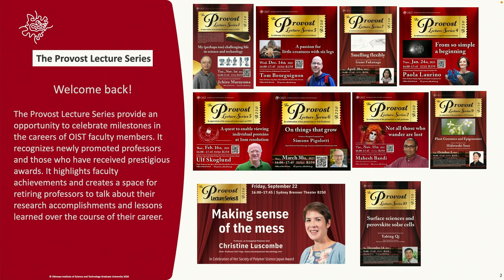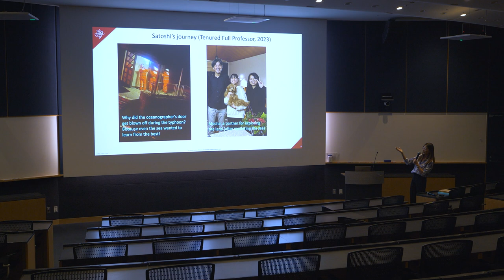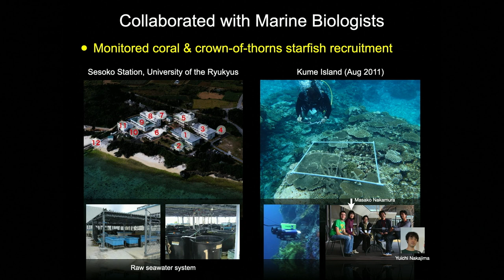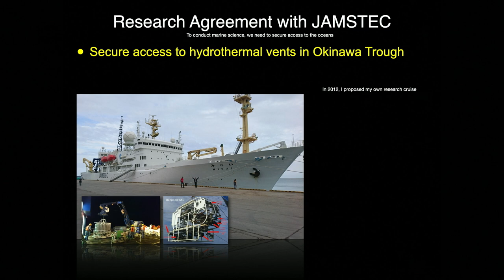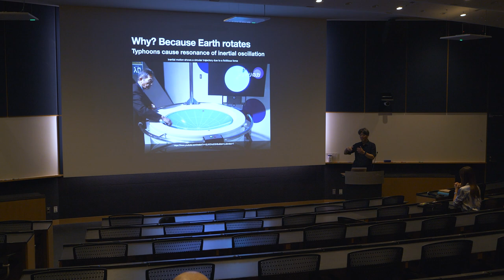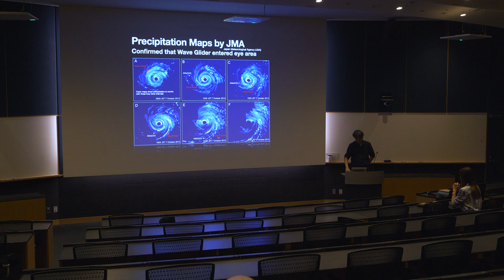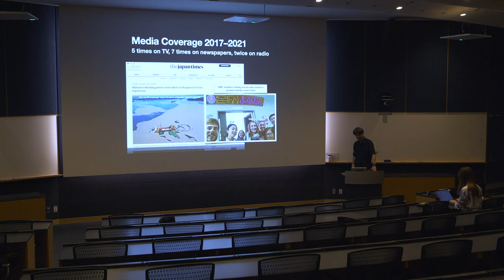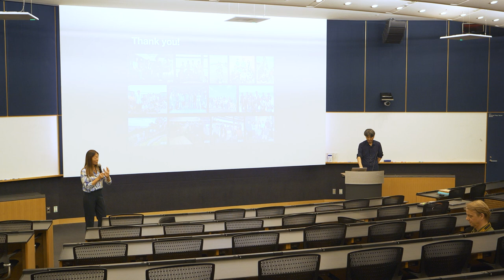Provost Lecture Series: Satoshi Mitarai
The Marine Biophysics Unit (MBU) was established at OIST in 2009, because of Okinawa’s ideal geographic position and access to the outstanding research resources of OIST. Okinawa’s beautiful coral reefs lie at the northern boundary of the Pacific Ocean region with the highest marine biodiversity, exposed to large seasonal variations in water temperature. Okinawa is located close to hydrothermal vent fields that support ecosystems of endemic species that do not depend on photosynthesis. It is also situated in “Typhoon Alley”, the region with the most frequent and fully-developed tropical cyclones on Earth. The MBU takes advantage of these natural resources to study the interaction of physical and biological processes in the ocean. I will introduce some examples of the MBU research activities.

The Provost Lecture Series will provide an opportunity to celebrate milestones in the careers of OIST faculty members. It will recognize newly promoted professors and those who have received prestigious awards. It will highlight faculty achievements and create a space for retiring professors to talk about their research accomplishments and lessons learned over the course of their career. It is a way to celebrate OIST faculty, introduce them to the broader OIST community, acknowledge their research successes, share about their teaching and mentorship of students, and honor their service to the university.